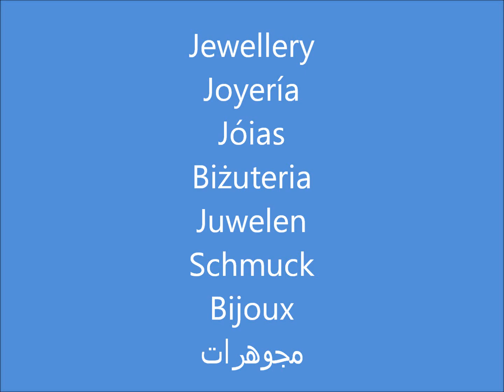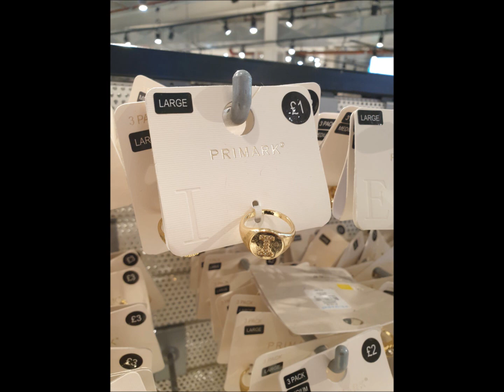New Jewellery at Primark February 2022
New Jewellery at Primark February 2022 Primark Haul what's new in Primark shop with me

❤ Jewellery
❤ Womens Fashion
❤ Lingerie & Underwear
❤ Shoes & Sandals
❤ Pyjamas

Primark has over 350 stores in the England, Wales, Scotland, Ireland and Europe and the USA.
Galeria Młociny, Warszawa, Poland, Austria, Chicago, Miami, Philadelphia, Staten Island, Brooklyn
Where is the primark near me?